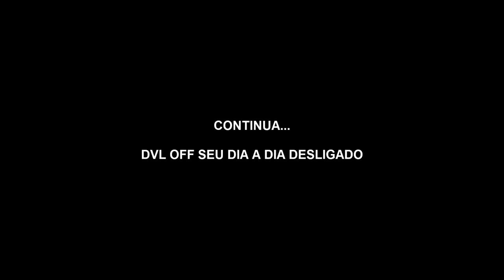Reencontro de leve Husqvarna 510 SMR - DVL OFF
A continuação que terá continuação, estou voltando de leve, mas sem pressa chegaremos lá.

Vou tentar fazer uma sequencia de vida no DVL OFF, então ele sempre será uma continuação.

Grande abraxxx.

Acompanhe Durvalcareca no:

(Em breve novo site)